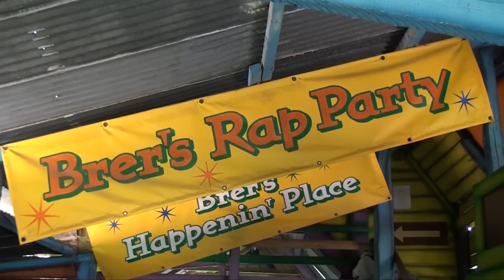Brer Rabbit Rap Party Dark Ride - Oakwood Theme Park - Wales, UK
Brer Rabbit Rap Party Dark Ride - Oakwood Theme Park - Wales, UK - Complete ride through of one of the strangest dark rides ever!  Filmed and edited by Robb Alvey - Facebook